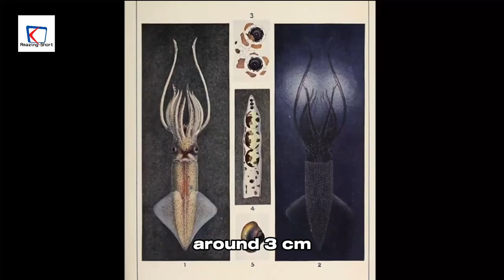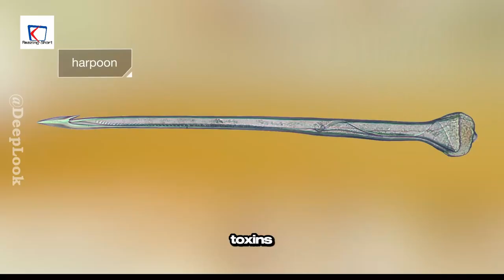10 DEADLY ANIMALS IN THE WORLD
My channel is all about amazing videos, compilation, funny moment and so on.

10 DEADLY ANIMALS IN THE WORLD
10 DEADLY ANIMALS IN THE WORLD
10 DEADLY ANIMALS IN THE WORLD

Amazing Shorts

Top 10
Animal Videos
Top 10 Animal Facts
Top 10 Facts
Top 10 Animal Channel
Top 10 Channel
Top 10
Animals
Animal Channel
Animal Videos
Animal Facts
Marine biology
Marine life
Ocean life
Biolife
Amazing facts
Facts
Animal Facts
Amazing videos
Amazing animals